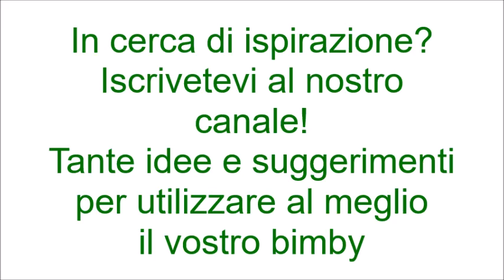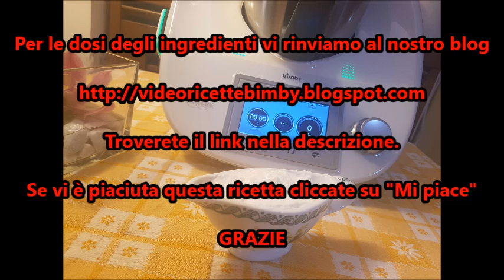Panna da cucina bimby per TM5 e TM31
Ingredienti:
140 g di olio di semi di girasole
120 g di latte intero freddo
1 pizzico di sale

Preparazione:
Inserire nel boccale tutti gli ingredienti e impostare il tempo a 45 secondi e la velocità a 8. Trasferire la panna in un vasetto a chiusura ermetica. Si conserva in frigo per 3 giorni.